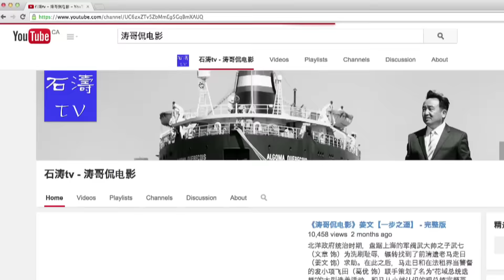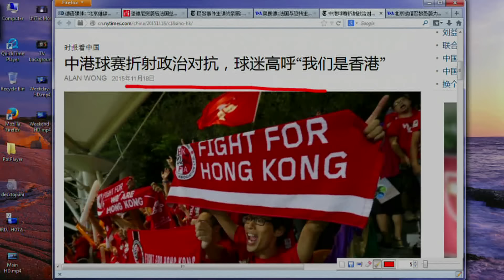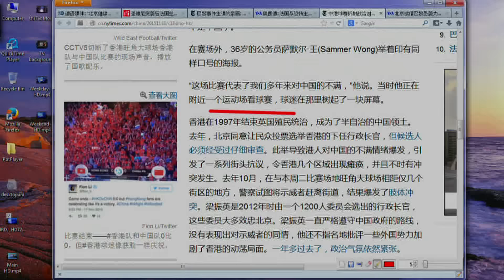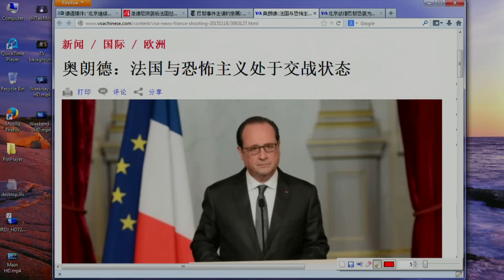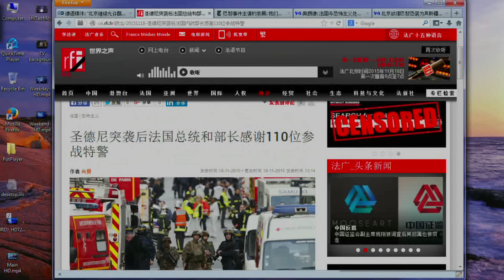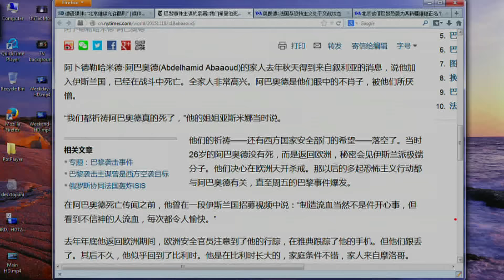《今日点击》“我们是香港” 法国与恐怖主义交战（2015/11/18）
《濤哥侃電影》諾蘭【頂尖對決 or 致命魔術】妒嫉 貪婪 自我-摧毀人性的心靈魔障